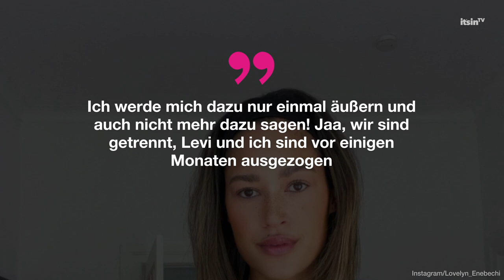GNTM-Lovelyn bestätigt Trennung | It's in TV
Traurige News von Lovelyn Enebechi! Die Ex-GNTM-Teilnehmerin hat sich getrennt. Dies verkündet das Model nach vielen Spekulationen seinen Fans via Instagram.